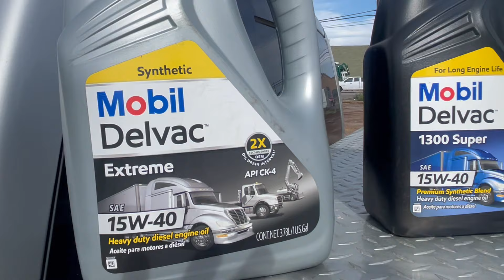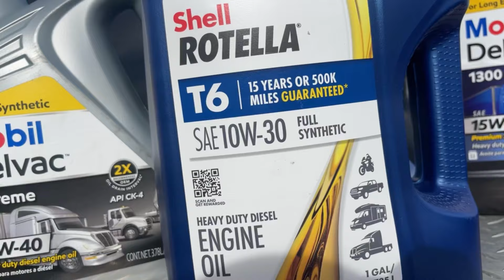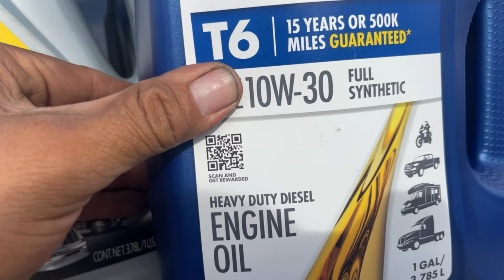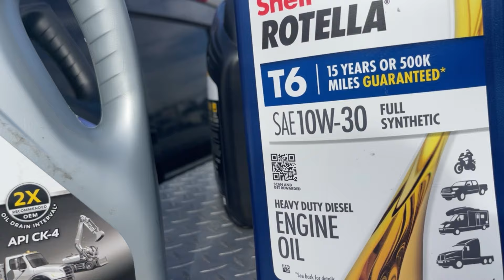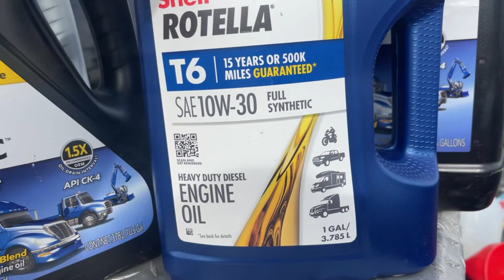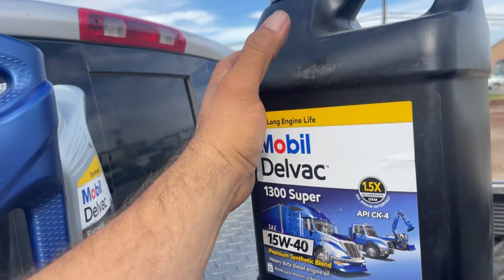Cambiar el Aceite en un Motor diesel. Es lo mas importante